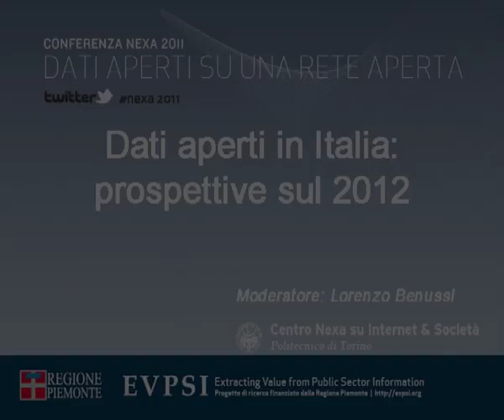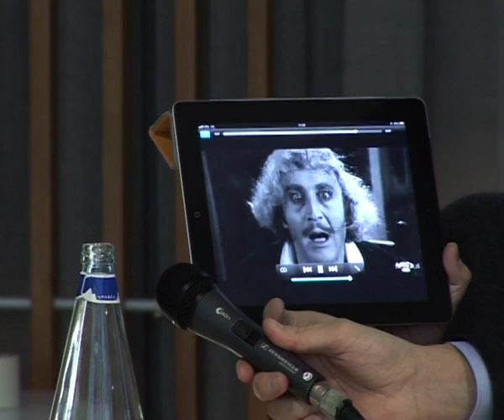Dati aperti in Italia: prospettive sul 2012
Moderatore: Lorenzo Benussi
Speakers: Gianfranco Andriola, Michele Barbera, Anna Cavallo, Roberto Moriondo, Dimitri Tartari
Qual è lo stato dell'arte dell'Open Data in Italia, quali saranno i prossimi passi delle nostre amministrazioni, quali le sfide nei prossimi anni? Ne discuteremo con i diretti protagonisti di alcune delle iniziative più all'avanguardia in questo ambito. Il panel, moderato da Lorenzo Benussi (fellow del Centro NEXA e ricercatore a Top-IX), vedrà gli interventi di Roberto Moriondo, Direttore Innovazione, Università e Ricerca della Regione Piemonte, e Anna Cavallo, IT Manager presso CSI -- Piemonte, che relazioneranno sul portale dati.piemonte.it. Gianfranco Andriola di Formez descriverà l'esperienza relativa a dati.gov.it, Dimitri Tartari porterà all'attenzione dei partecipanti il contributo di dati.emilia-romagna.it e Michele Barbera di NetSeven e LinkedOpenData.it descriverà alcuni progetti portati avanti dalla Provincia di Trento, portando anche un punto di vista imprenditoriale.